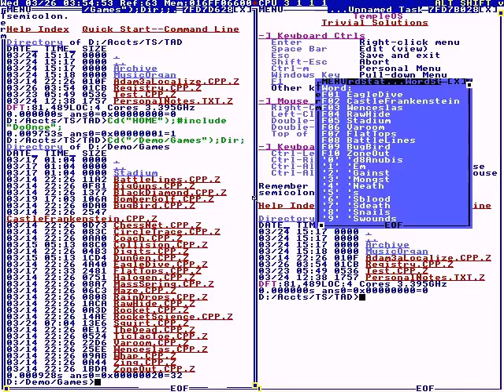63 - Games! Rocket Science (TempleOS) [2014]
Full File Name: 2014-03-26T00:00:00+00:00 - TempleOS - Rocket Science (1QVtkfuJju4).mp4